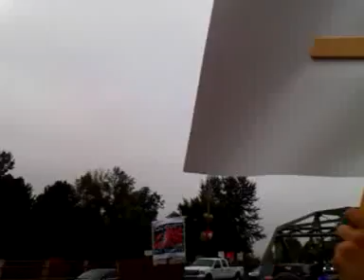Occupy Eugene - 10/15/2011 (3/4)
Occupy Eugene demonstration on the Ferry Street Bridge in Eugene, Oregon on October 15th, 2011.